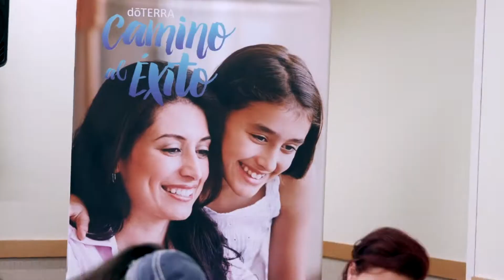doTERRA: Camino al Éxito 2020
Camino al éxito 2020 es una oportunidad para participar de una reunión de líderes Latinos que trabajan y desarrollan líneas de distribución doTERRA en los Estados Unidos, Canada y Puerto Rico.

Camino al éxito es la reunión anual que hemos establecido, con el fin de reunir a los líderes más importantes de nuestro mercado hispano durante un fin de semana para compartir experiencias, buenas prácticas de negocio, educación y capacitación básica que permita proyectar y crecer las organizaciones bajo una misma dirección, alineando conceptos y formas de trabajo que sean duplicables. Es la oportunidad de conocer y compartir los aciertos y los errores en el proceso con el fin de aprender y generar conductas de trabajo.